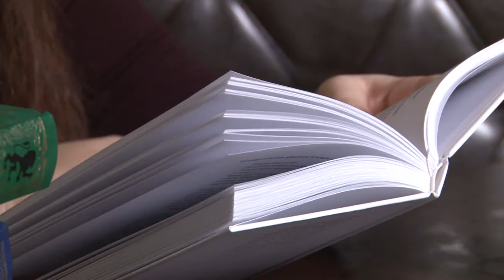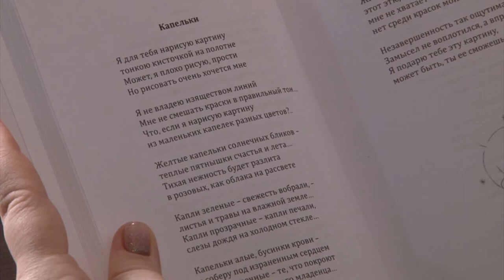Книжная полка № 31